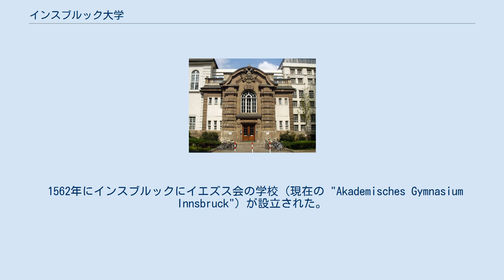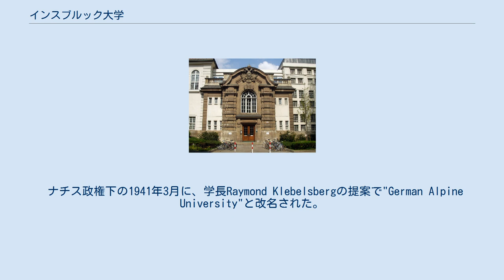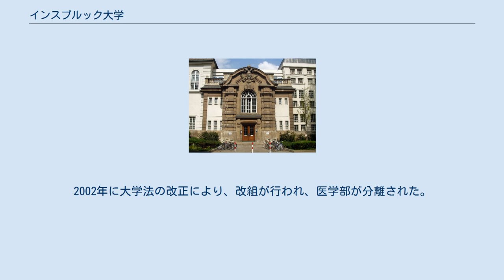インスブルック大学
Universitätsbibliothek (2006) インスブルック大学（Leopold-Franzens-Universität Innsbruck）は、1669年に設立されたオーストリアの大学である。
現在はオーストリアでウィーン大学、グラーツ大学に次ぐ規模の大学である。
 1562年にインスブルックにイエズス会の学校（現在の "Akademisches Gymnasium Innsbruck"）が設立された。
ハル・イン・チロルの岩塩鉱山業者の資金で、1669年に神聖ローマ帝国皇帝のレオポルト1世 により4学部の大学が設立された。
 1782年までに小規模なものに衰退したが1826年に最初のオーストリア皇帝フランツ1世によって大学として再建された。
大学の正式名称、Leopold-Franzens-Universität Innsbruckは、2人の大学設立者、レオポルト1世、フランツ1世からきている。
チェコの民族再生運動と1848年革命に触発されたチェコ革命にオロモウツ大学の教師、学生が参加したため、1850年代にハプスブルク家はオロモウツ大学を閉鎖し、オロモウツ大学の儀式のための用具はインスブルック大学に移され、現在に伝わっている。
 ナチス政権下の1941年3月に、学長Raymond Klebelsbergの提案で"German Alpine University"と改名された。
ナチスに反対する学者は追放された。
20世紀の後半、大学は拡大し、1969年に土木工学、建築学、農学部が新設され、1976年に社会工学、経済工学部が新設され、法学と政治学部が統合された。
2002年に大学法の改正により、改組が行われ、医学部が分離された。